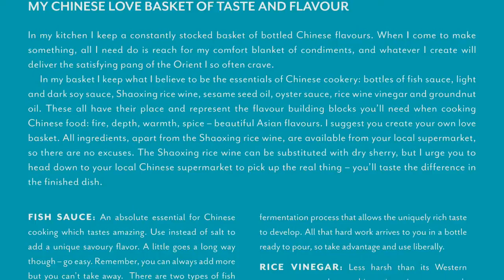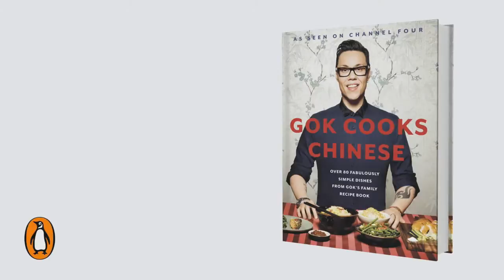Gok Wan - Taste and Flavour - Gok Cooks Chinese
'In my kitchen, I keep a constantly stocked basket of bottled Chinese flavours. When I come to make something, all I need to do is reach for my comfort blanket of condiments, and whatever I create will deliver the satisfying pang of the Orient I so often crave'

Not only is Gok Wan one of the UK's top fashion stylists, but he can cook too! His fantastic new book, Gok Cooks Chinese, contains 80 personal and family recipes, which are not only delicious and healthy but incredibly simple to make.